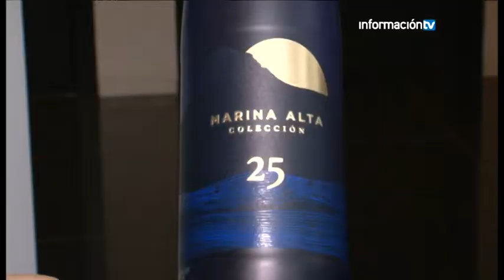GALA XXVII PREMIO BOCOPA - 25 ANIVERSARIO DEL VINO MARINA ALTA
Gala en la que celebramos las 25 cosechas del Marina Alta en un homenaje a la uva moscatel.

En la gala del XXVII Gala del Premio Bocopa se premió a la Associació de Defensors del Moscatell de La Marina Alta.

Bodegas Bocopa celebró la XXVII Gala del Premio Bocopa que tuvo lugar en el Auditorio de la Diputación de Alicante (ADDA). Un aforo completo, compuesto por una amplia representación de los sectores económicos, políticos, culturales y sociales de la provincia de Alicante, fue testigo del ameno discurrir de un encuentro que este año venía marcado por el especial aroma de la Marina Alta. Conmemorando el 25 aniversario del vino blanco Marina Alta, líder en la provincia, y el lanzamiento de Marina Alta Colección 25, además de presentar las nuevas añadas.

Una versión de Mediterráneo, interpretada por el dúo formado por el pianista Dustin Calderón y la soprano Patricia Gran, inició la gala presentada por Miguel Ángel Fernández de la gran noche del vino alicantino que como todos los años convoca Bocopa, asociación que celebra su 31 aniversario.